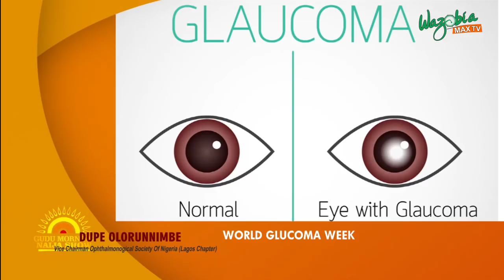WORLD GLAUCOMA WEEK: AWARENESS AND RECOGNITION - DUPE OLORUNNIMBE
Glaucoma facts. Glaucoma is an eye disease that is often associated with elevated intraocular pressure, in which damage to the eye (optic) nerve can lead to loss of vision and even blindness. Glaucoma is the leading cause of irreversible blindness in the world.